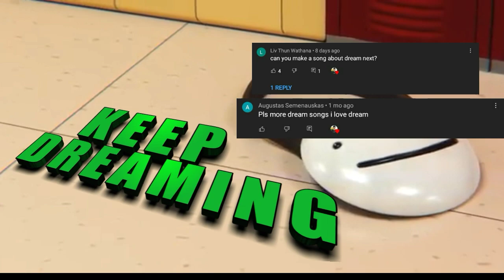DREAM ~ KEEP DREAMING ( MUSIC VIDEO)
SONG : NEFFEX  - KEEP DREAMING